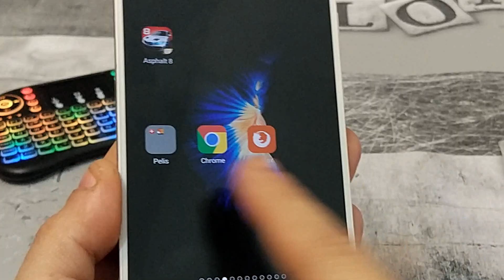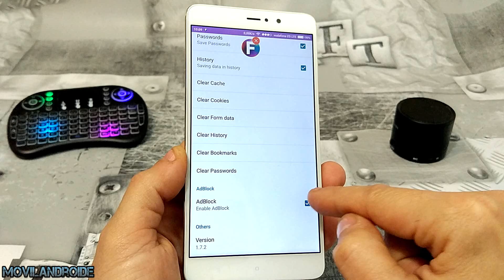Navegador Web con ventana flotante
Navegador WEB con funciones como ventana flotante o escuchar música en segundo plano.